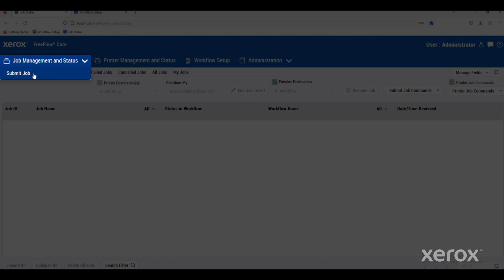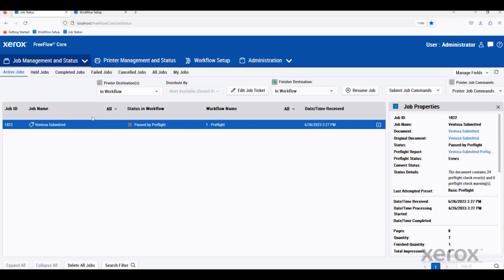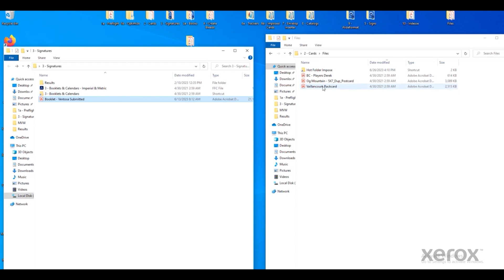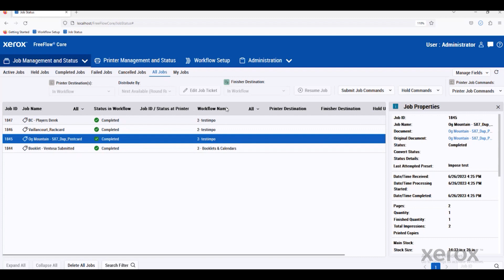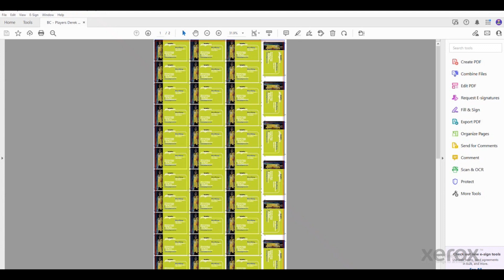Xerox® FreeFlow Core Base: Preflight and Impose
Xerox FreeFlow Core tutorial video: take a quick look at Preflighting and Imposition.

BR39218